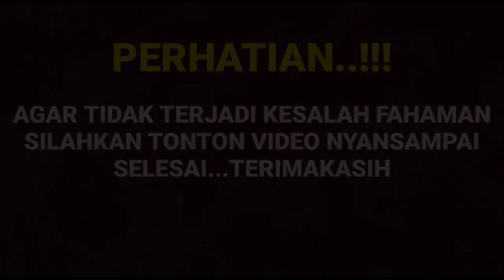Sungguh tak menyangka dengan Amanda,Amanda ungkapkan kalau Arya saloka sudah pantas menjadi suaminya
__SEKIAN & TERIMAKASIH___